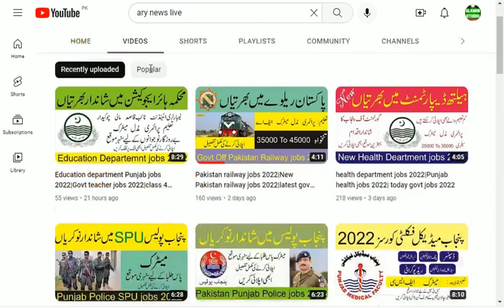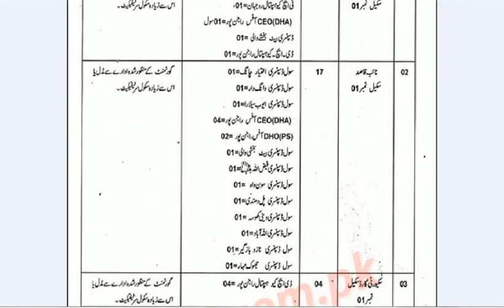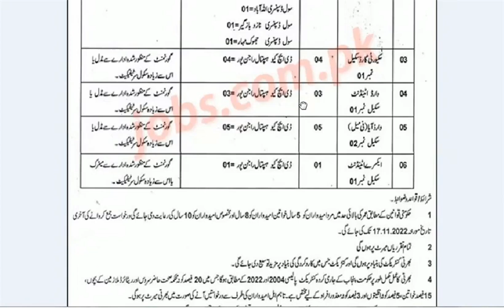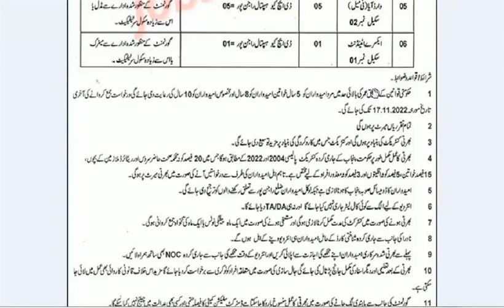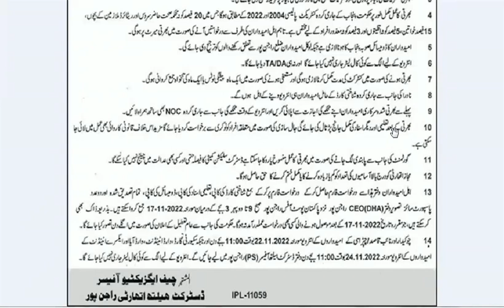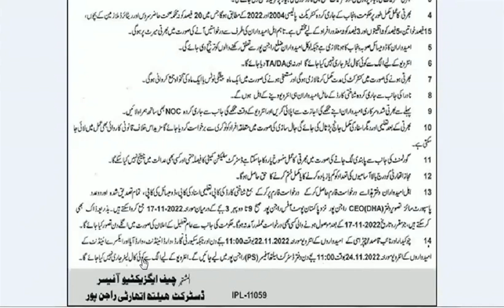health department jobs 2022|latest health jobs 2022|today govt jobs 2022|New health jobs govt punjab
health department jobs 2022|latest health jobs 2022|today govt jobs 2022|New health jobs govt punjab.Hello friends, in this video you will be given complete information about primary and secondary health department jobs, how to apply for which jobs and complete details of last date.

Pakistan health jobs 2022
latest health jobs 2022
today health jobs 2022
Pakistan education department jobs 2022
Pakistan ranger jobs 2022